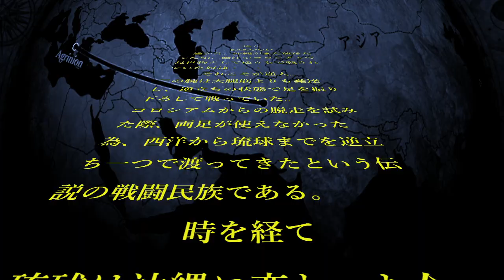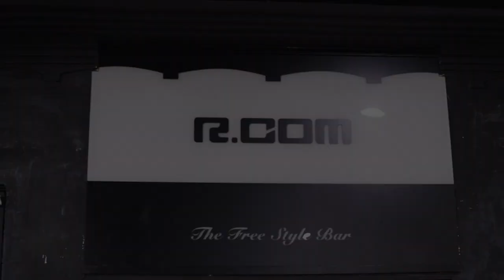第17話 逆立ちバトル 逆人-SAKOUDO- 第5回Y'S CAFE CUP ①【乱世】逆立ち相撲 handstand 倒立 sakoudo17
逆人とは逆立ちをして戦う人

第５回　Y'SCAFE CUPは３つの競技で競い合う。

其の壱　-乱世-バトルロイヤル　全員敵同士
其の弐　天下統一　　　　　　 タイマントーナメント戦
其の参　合戦　　　　　　　　 ２チーム対抗戦

今回は開幕戦、其の壱の乱世を配信。
第5回の会場は沖縄県那覇市久茂地にあるフリースタイルバー
「R.COM」で開催。
初めての室内戦。

-乱世-バトルロイヤル
・全員敵
・2本先取制
・最後まで逆立っていた者が勝利

視野を広くもち、体力と知力どちらも要する。
攻撃型ならより多くの敵を倒す
守備型・持久型なら一歩ひいて漁夫の利を狙う
そのためにはどこに誰がいてどんな状況なのかという状況把握能力も問われるのである

登場技
・レッグバスター
・コングキング
・蟷螂の斧
・透遁の術
・CRESENT MOON KICK
・地獄車